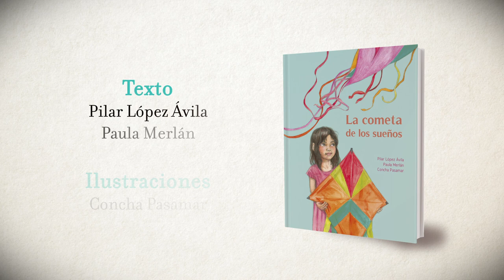LA COMETA DE LOS SUEÑOS (BOOKTRAILER)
Los deseos de Mohesiwä nacen en la selva donde vive y juega. Amunet sonríe al pensar en su futuro. Juana se deja llevar muy lejos mientras limpia los cristales de los coches y, al otro lado del mundo, Anja y su hermano Tovo rebuscan en un basurero sin dejar de soñar.
Las niñas y niños de estas pequeñas historias vuelan su cometa y sueñan con un mundo mejor.
Atrapa su hilo y viaja tú también con la cometa de los sueños.

Autoras: Pilar López Ávila & Paula Merlán.
Ilustradora: Concha Pasamar.
Editorial: Cuento de luz.